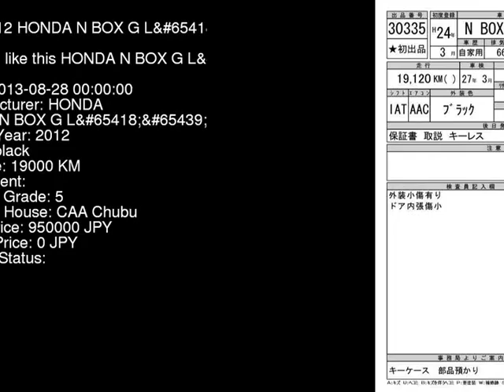2012 HONDA N BOX G_L JF1